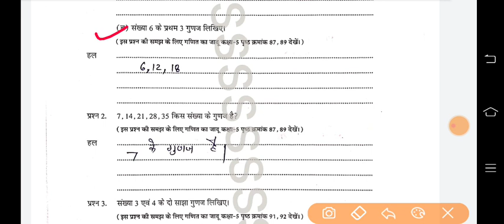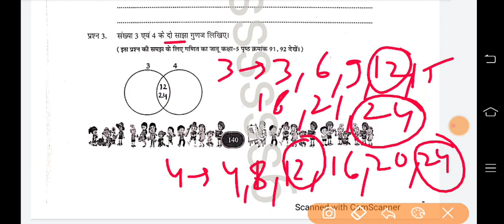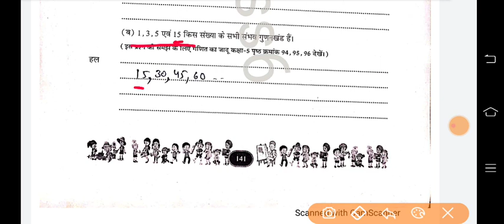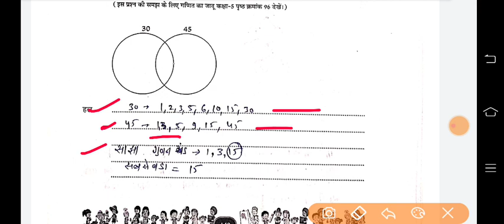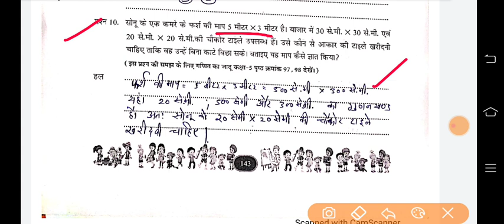कक्षा 5 एटग्रेड अभ्यास पुस्तिका गणित पाठ 6 मैं तेरा गुणनखंड,गुणज तू मेरा |class5 atgrade maths path6